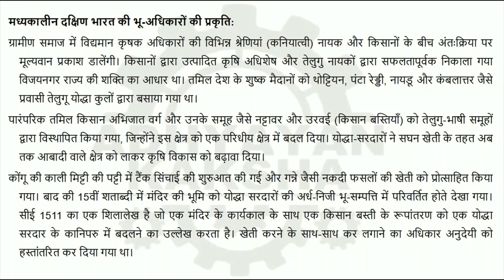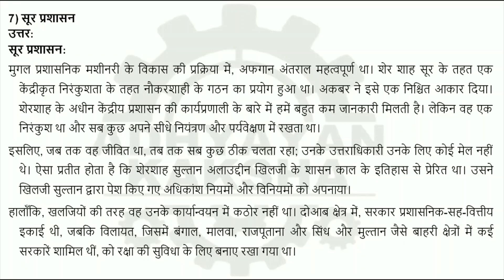BHIC 109 हिन्दी (HINDI) भारत का इतिहास V (c.1550-1605) - IGNOU SOLVED ASSIGNMENT 2022-2023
BHIC 109 - HISTORY OF INDIA V (c.1550-1605) - हिन्दी (HINDI) भारत का इतिहास V (c.1550-1605) - IGNOU SOLVED ASSIGNMENT 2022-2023 - JULY 2022 - JANUARY 2023 STUDENTS

THIS ASSIGNMENT CONTAINS QUESTIONS:
1) मुगल राज्य की प्रकृति का आलोचनात्मक परीक्षण कीजिए।
2) मध्यकालीन दक्षिण भारत की ग्राम्य रचना तथा भू-अधिकारों की प्रकृति की संक्षेप में चर्चा कीजिए।
3) हुमायूँ को किन आरम्मिक कठिनाइयों का सामना करना पड़ा। उसने इन पर किस प्रकार सफलता पाई?
4) स्वायत्त सरदारों के प्रति अकबर की नीति का आलोचनात्मक परीक्षण कीजिए।
5) मुगल जागरीर व्यवस्था पर एक टिप्पणी लिखिए।
6) 16वीं शताब्दी में फारसी इतिहास लेखन
7) सूर प्रशासन
8) मुगलों के अधीन नगर तथा बन्दरगाह प्रशासन
9) मध्यकालीन भारतीय साहित्यिक परम्परा पर एलीसन बुश के विचार
10) धर्म के प्रति अकबर का नज़रिया